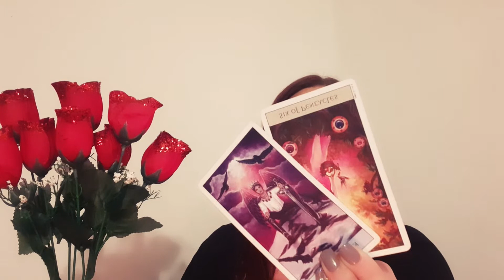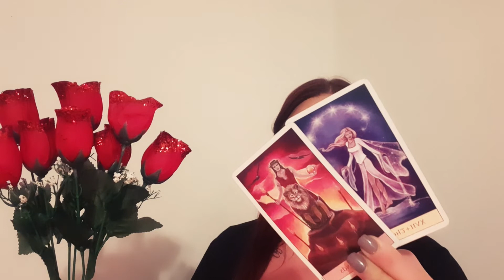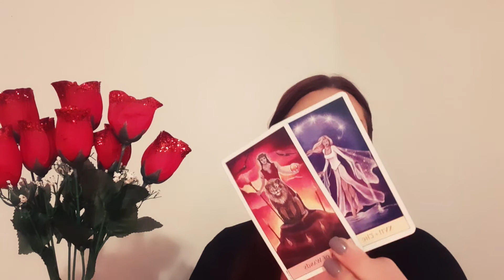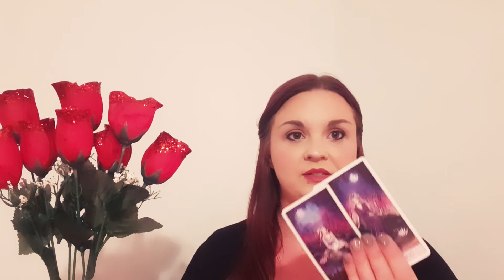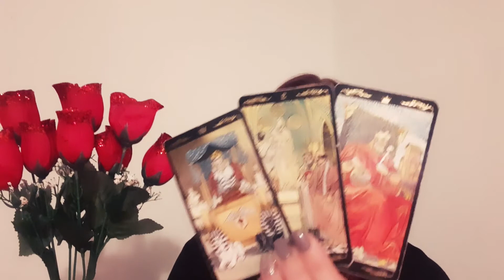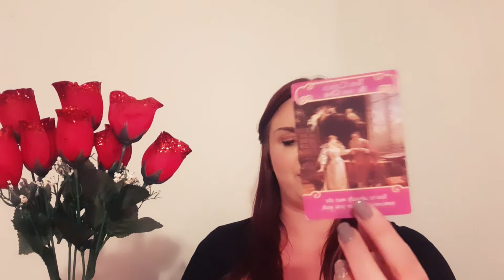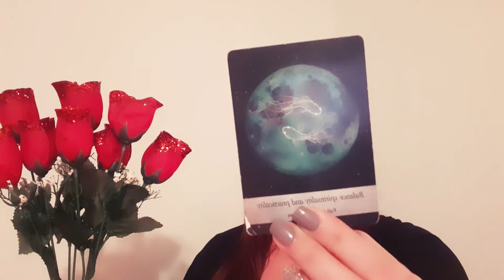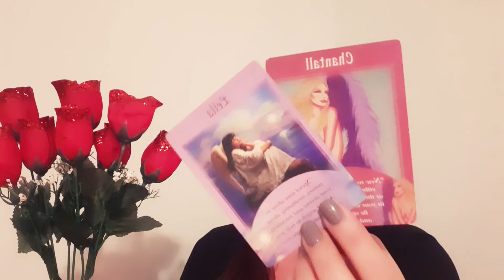CAPRICORN - New Love! You bring out the best in eachother ❤ February 2021 Tarot Reading